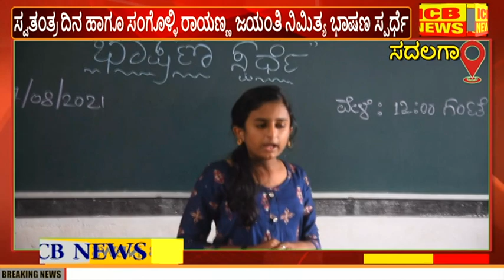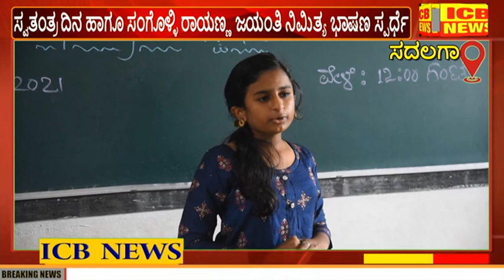ಸದಲಗಾ : ಕರ್ನಾಟಕ ರಕ್ಷಣಾ ವೇದಿಕೆ ಸದಲಗಾ ವತಿಯಿಂದ ವಿಶೇಷ ಭಾಷಣ ಸ್ಪರ್ಧೆ